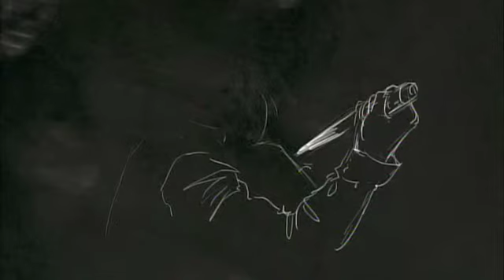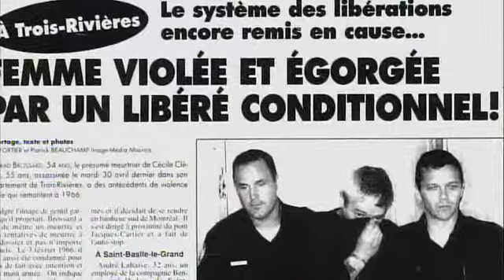École du crime extrait 2